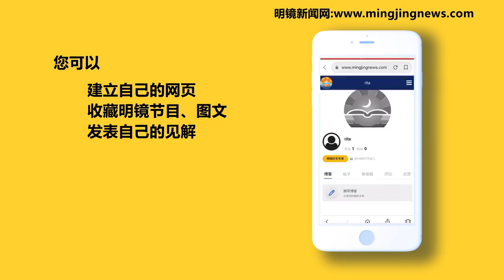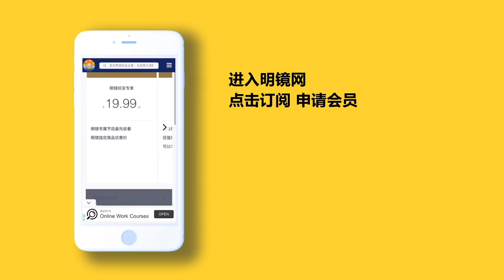蔡奇开铡拔三官，保自己全身而退？新发地万人隔离观察；蓬佩奥会杨洁篪？赵立坚闪烁其词惹揣测；习近平生日党媒送大礼：习思想与马克思齐名；中美航班数量将翻倍 | 中国新闻（20200616-1）